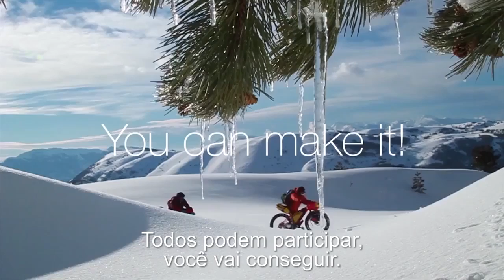LR BUSINESS BUILDER TRIP - Aventura na neve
Queres conhecer esta Oportunidade que tem mudado muitas vidas?